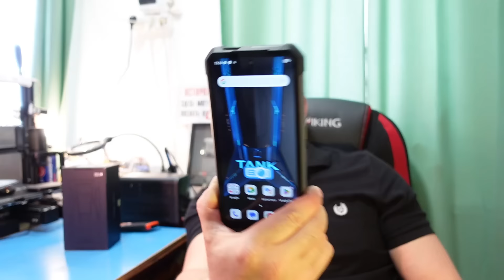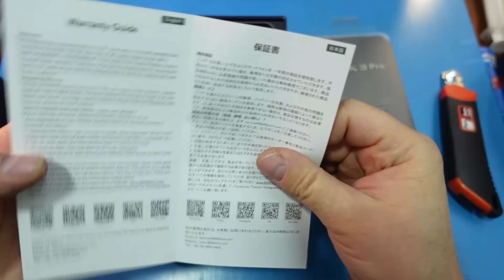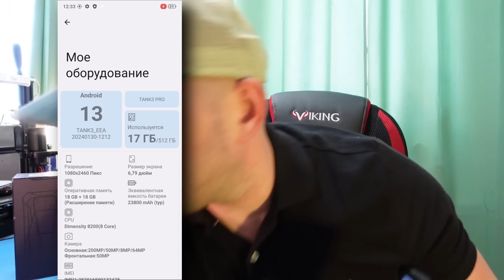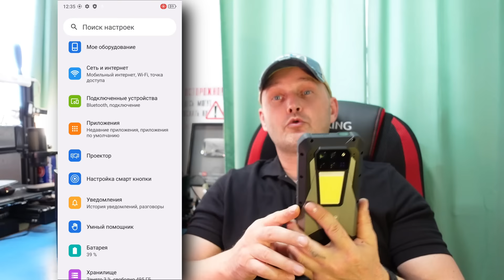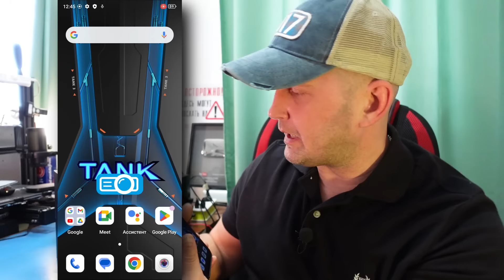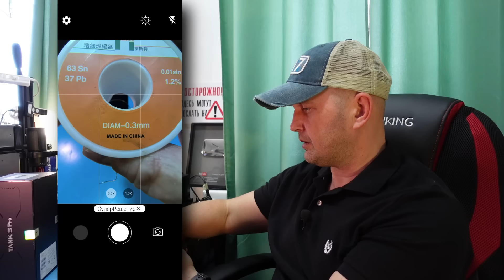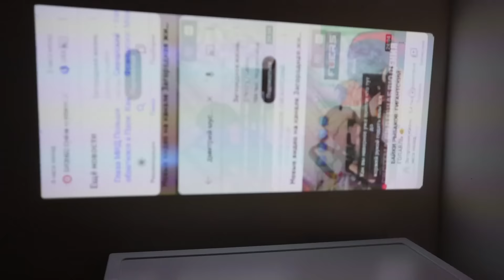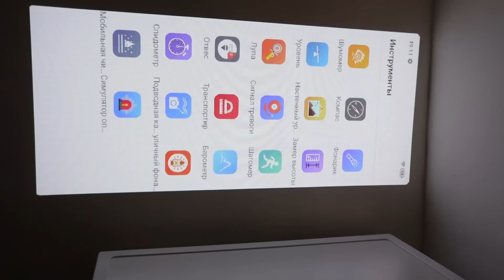Я БЫЛ В ШОКЕ! 😮 СМАРТФОН СО ВСТРОЕННЫМ ПРОЕКТОРОМ - 8849 Tank 3 Pro от Unihertz 🔥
👉 8849 Tank 3 Pro от Unihertz

Компания Unihertz выпустила интересный смартфон 8849 Tank 3 Pro. Новинка, оснащена ёмким аккумулятором на 23800 мАч, ярким фонариком, но заодно может выполнять и роль портативного проектора, а для поддержания оптимальной температуры обзавелась активной системой охлаждения.
Гаджет оснащён 6,79-дюймовым IPS-экраном с разрешением 1080x2460 пикселей и частотой обновления 120 Гц. За его производительность отвечает процессор Dimensity 8200, который работает в связке с 16/18 ГБ ОЗУ (в зависимости от конфигурации) и накопителем на 512 ГБ.